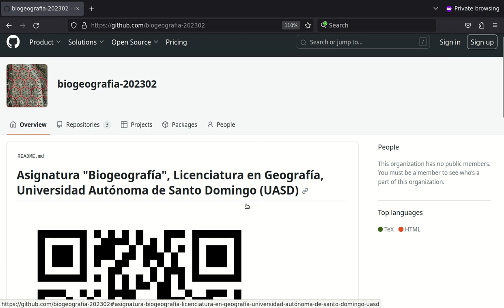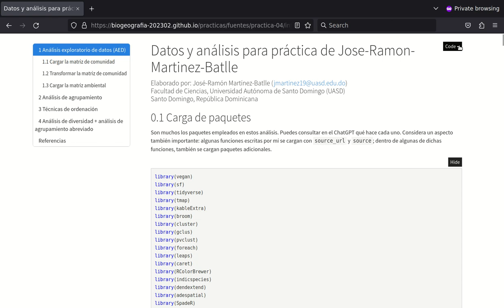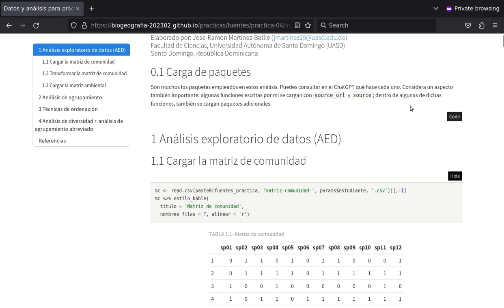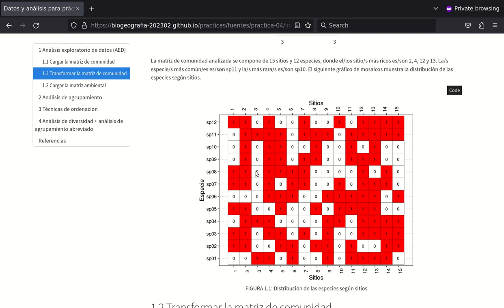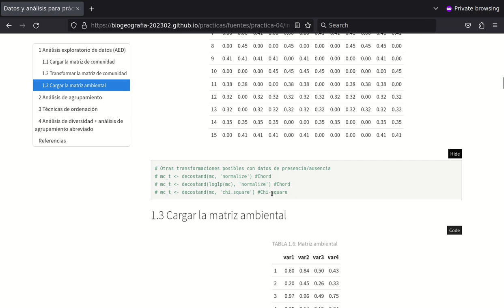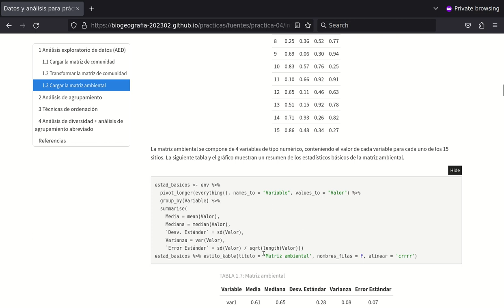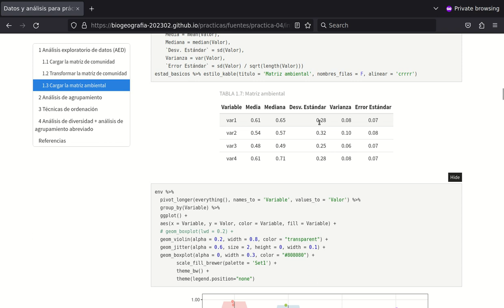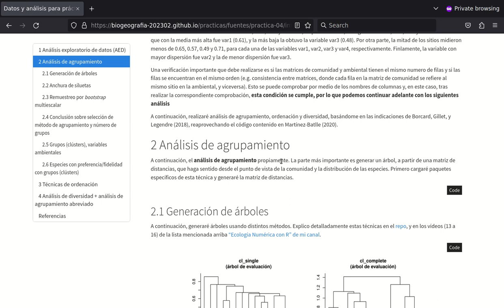Práctica 4. Metodología y resultados de ecología numérica. Intro, análisis exploratorio de datos